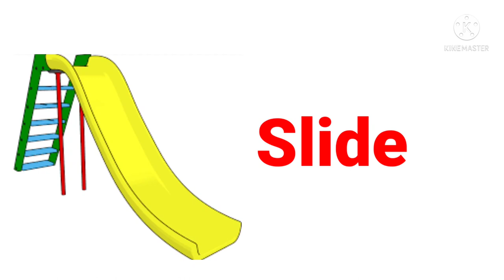Rides name in English।। झूलों के नाम अंग्रेजी में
Rides name in English

झूलों के नाम अंग्रेजी में